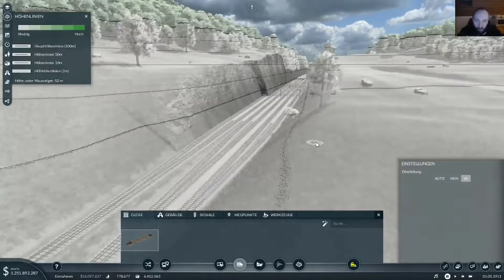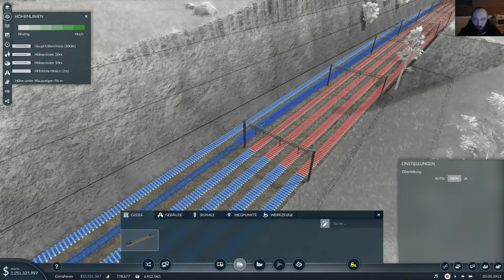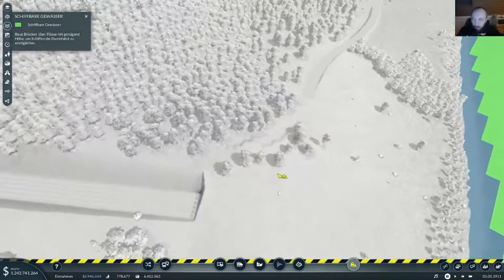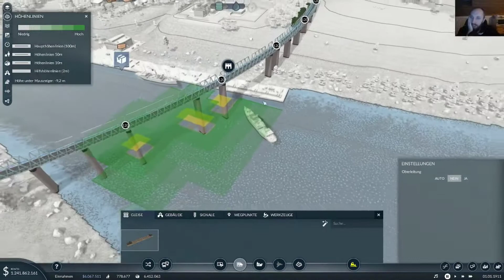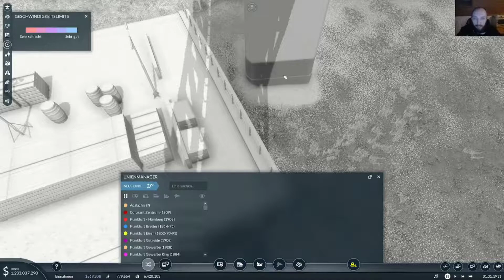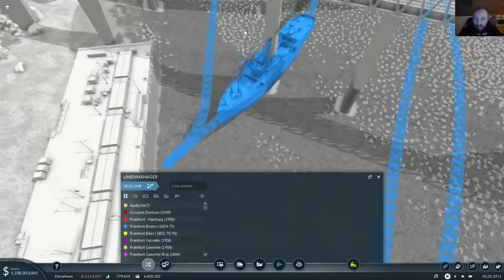Ein neues Bauprojekt [TpF2-47]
Transport Fever 2 von Urban Games

Lange ist es her. Das schreit förmlich nach einem neuen Bauprojekt.